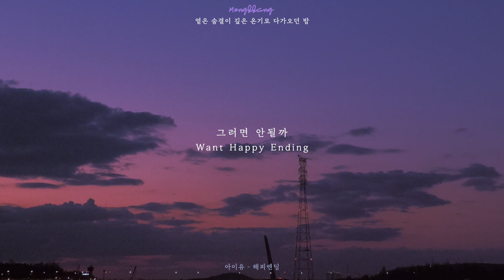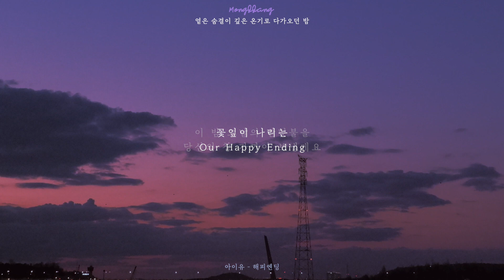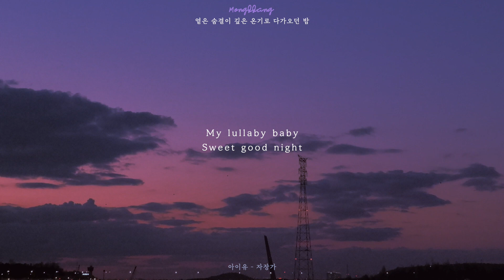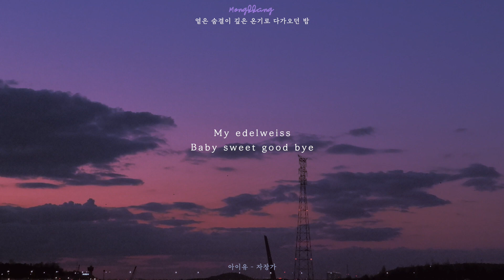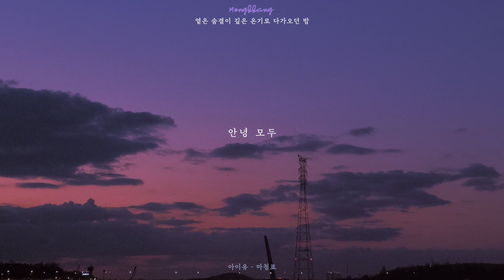옅은 숨결이 깊은 온기로 다가오던 밤 (playlist) | 나의 어둠을 어루만져주던 아이유 노래모음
옅은 숨결이 깊은 온기로 다가오던 밤

00:00 아이유 - 해피엔딩
02:35 아이유 - 밤편지
06:48 아이유 - 여름밤의 꿈
10:44 아이유 - 이런엔딩
14:53 아이유 - 무릎
19:36 아이유 - 아이와 나의 바다
24:53 아이유 - 마음을 드려요
29:32 아이유 - 이름에게
34:22 아이유 - 자장가
38:43 아이유 - 마침표

✔︎ 영상에 쓰인 배경사진과 영상은 직접 촬영한 작업물 입니다.
✔︎ 해당영상은 수익을 창출하지 않는 비영리 영상입니다.

✔︎All photos which I used for this contents were taken by me